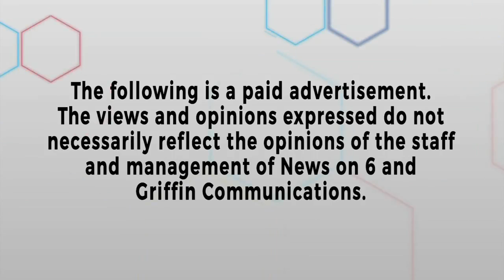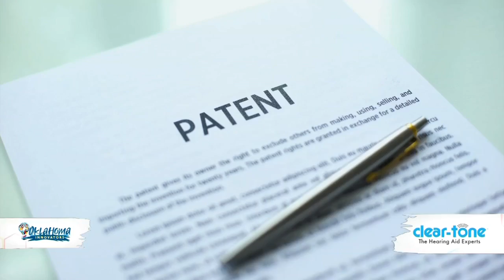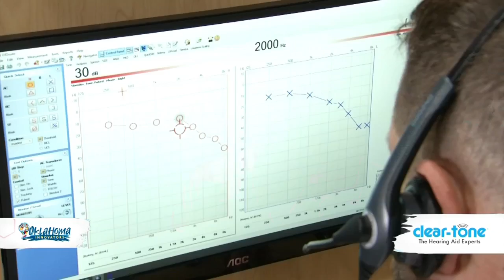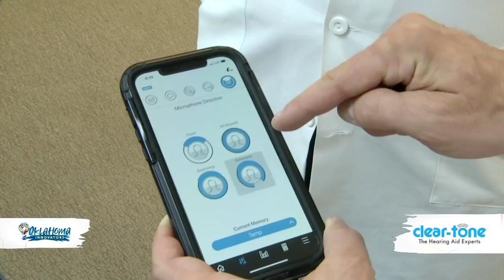Oklahoma Innovators Part 1: Clear-tone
Hosted by Deanne Stein, the 30-minute special will highlight local companies who have a legacy of innovation and are making great things happen in our state. ***